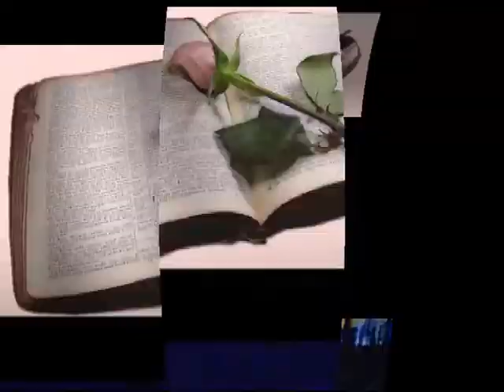Fiore tra i fiori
Un canto tratto dal CD "Canto per te Elisabetta" dedicato alla Beata Elisabetta Renzi Fondatrice dell'Istituto Maestre Pie dell'Addolorata